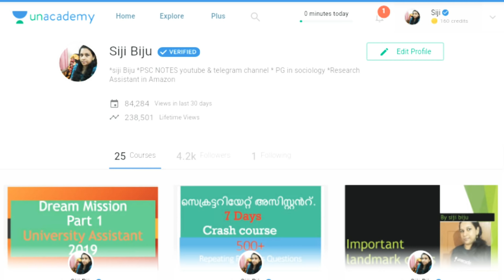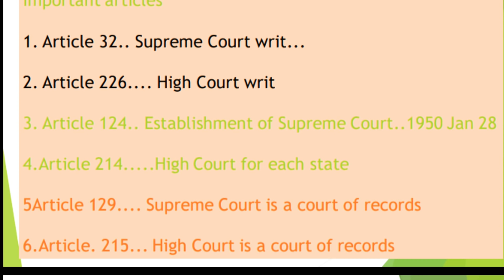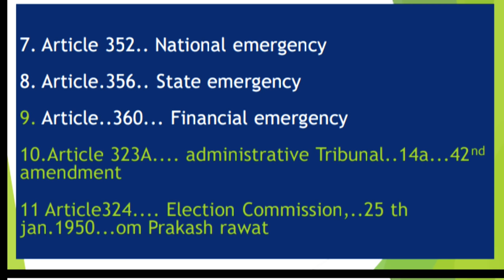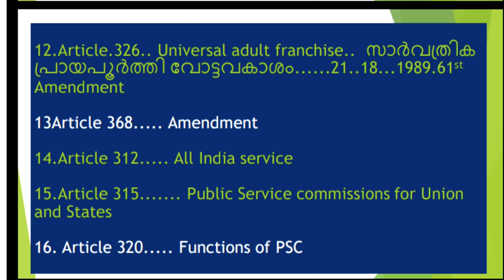IMPORTANT 50articles Part 1